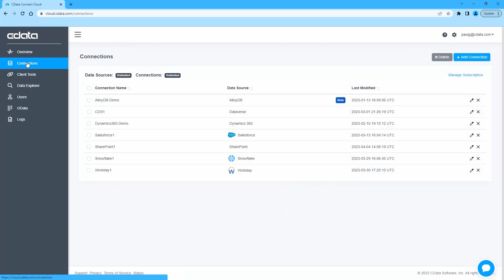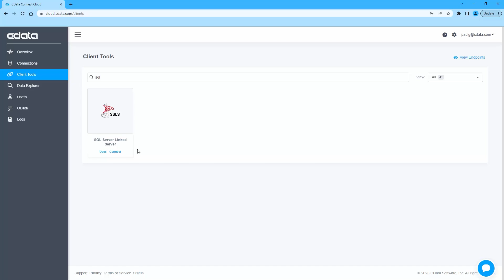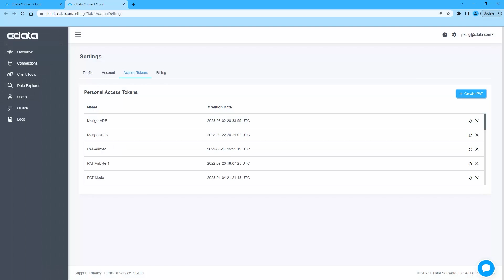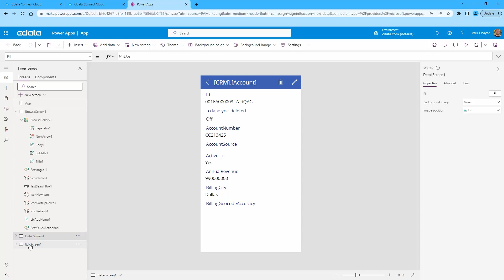Work with Live Snowflake Data in Microsoft Power Apps (Connect Cloud)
Use CData Connect Cloud to connect to Snowflake Warehouses and provide access to live Snowflake data in business apps built in Microsoft Power Apps!